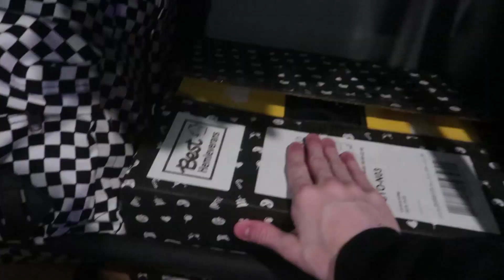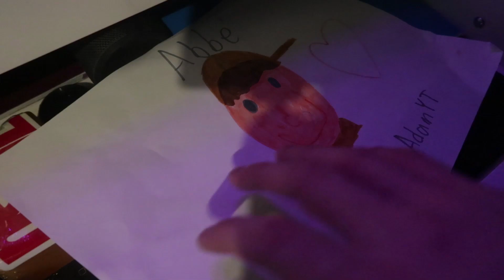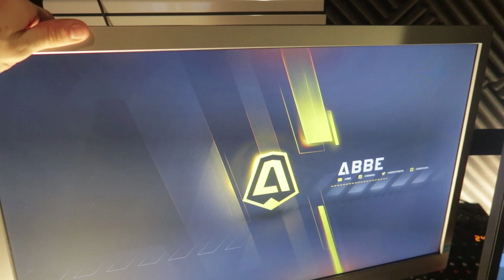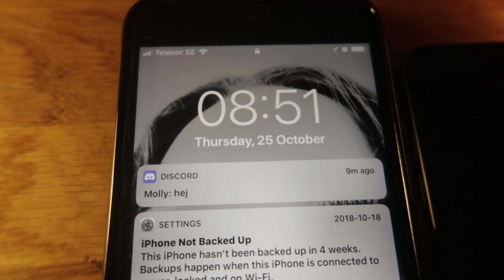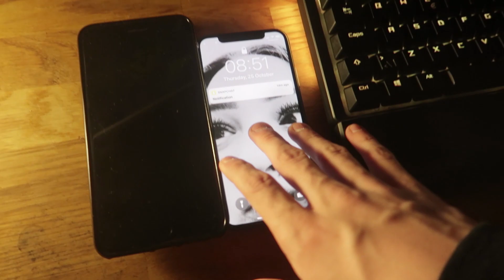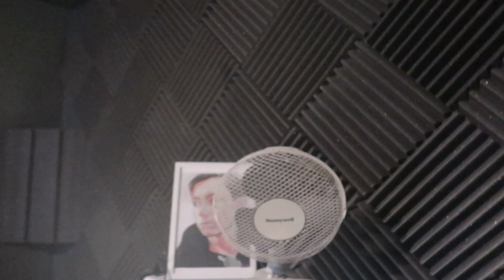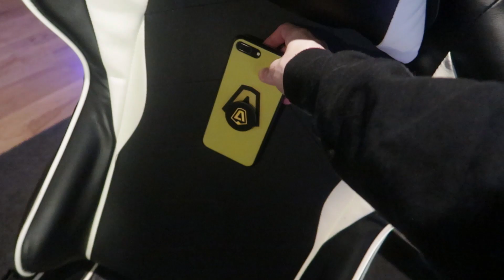ROOM TOUR 2018!